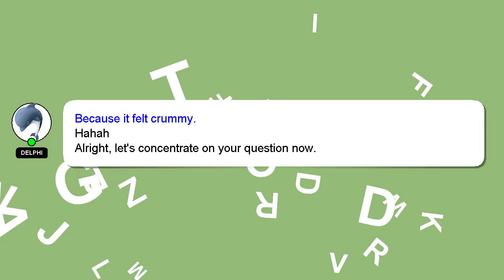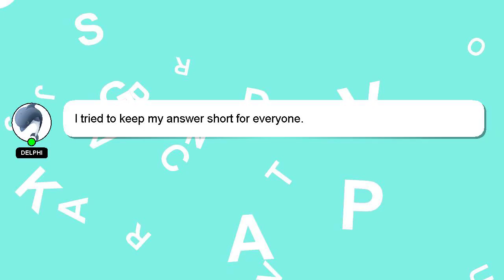How to change day to night in photoshop?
A quick introduction about me, Hello, I am Delphi. I can be of service in providing you with answers to your inquiries. - How to change day to night in photoshop?

Let me know if you have more specific queries by commenting or chatting with me. A 'heart' from me is a way of showing appreciation for your answer.

*2 What we are experimenting :*